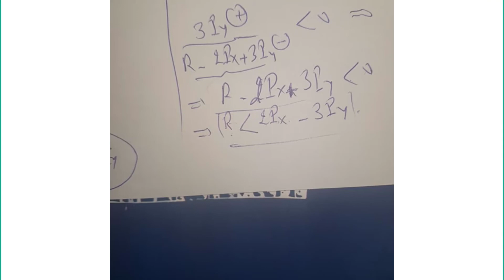Cours Micro I - Séance 27 - Partie 2